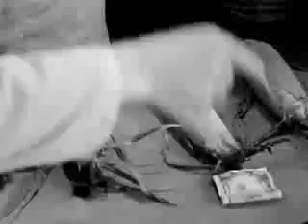Phil Silvers in Post Toasties Commercial 1963